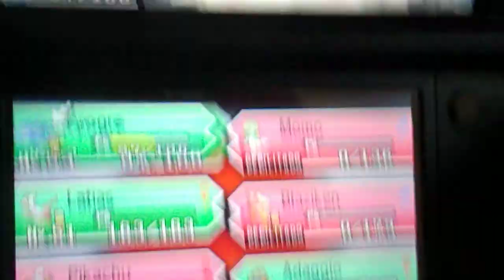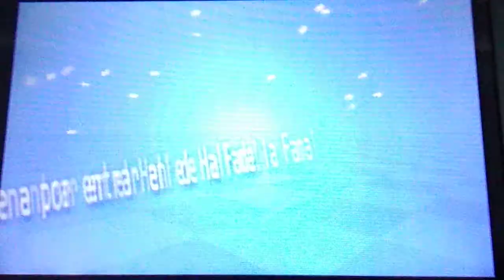POKEMON ZAFIRO ALFA capitulo 71 "La nueva campeona de Hoenn"